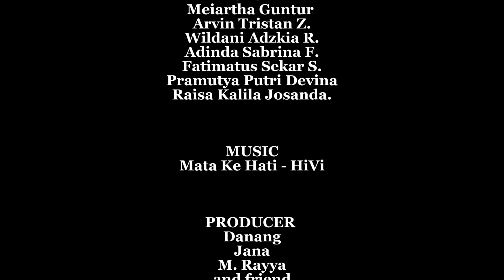HIVI! - Mata ke Hati | Lomba MV SMA Negeri 2 Purwokerto Tahun 2023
Song: Mata ke Hati
By: HIVI

❍ Hey everyone!
ㅤㅤꕥꕥꕥ
Dalam video kali ini ada music video hasil karya dari kelas X3. Music video competition ini diadakan dalam rangka menyambut HUT RI ke-78 SMADA. Menurut sobat pictures gimana nih persembahan MV dari kelas X3? lucu poll ya ⋆ ★

۰ ۪۪۫۫ · Jangan lupa untuk comment, like, dan share video video kami. 彡

HAPPY WATCHING!ੈ